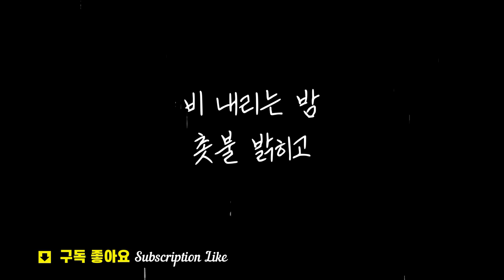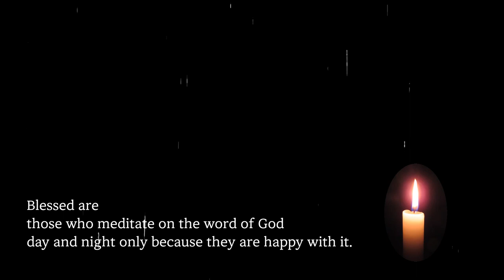prayer / meditation / candle / Rainy night / Lighting candles / Time to meditate